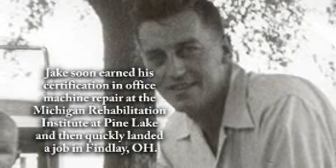Jacob Kandell - Life Story Digital Film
Life Story Funeral Homes present the life of Jacob Kandell of Plainwell, MI. To read the obituary of Jacob Kandell, to read the full Life Story, or to leave a memory or comment, please